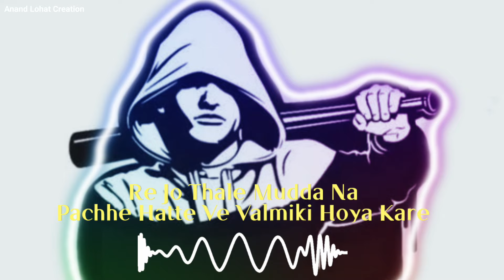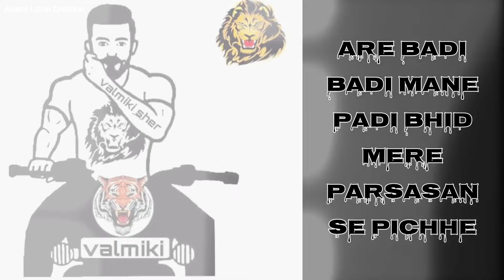Valmiki Kon Kavega - ( वाल्मीकि कोण कवैगा ) Sumit Dhons | Sunny Kirodi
Valmiki Kon Kavega - ( वाल्मीकि कोण कवैगा ) New Haryanvi Song | Sumit Dhons | Sunny Kirodi | ‎@anandlohatcreation

Credits:-
Song:- Valmiki Kon Kavega
Singer/Lyrics:- Sunny Kirodi
Video Editor:- ANAND LOHAT

Valmiki Songs
valmiki kon kavega
Valmiki Kon Kavega
Anand Lohat Creation